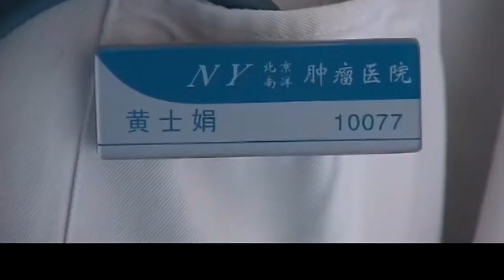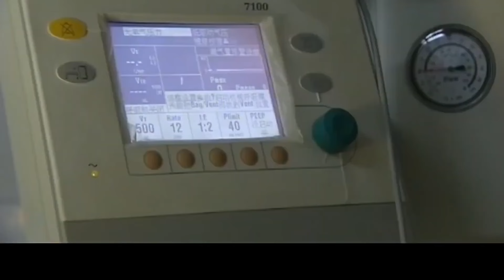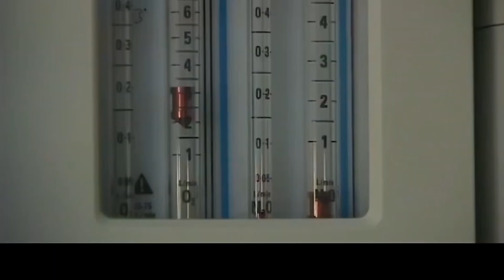好看的家庭剧【上有老下有小】 24大結局 | 农村汉携一家老小闯都市，邂逅富家女杨紫和寡妇初恋交织爱恨，红颜环绕中逆袭成为传奇人物（洪剑涛、杨紫、刘恺威）